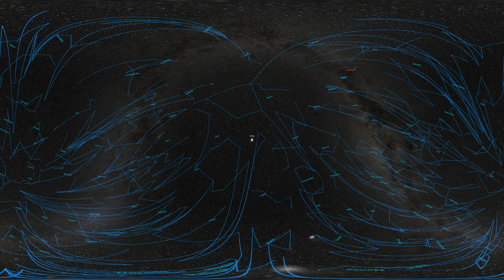Archaeology of Light - 360°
“Archaeology of Light - An Immersive Journey Through Space and Time" is one possible journey through the most detailed 3D model of the universe.

The 20 minute immersive movie starts from Earth, and charts out a voyage throughout the various scales of the universe, from our solar system, to the Milky Way, all the way to the cosmic web and the relic light of the Big Bang.